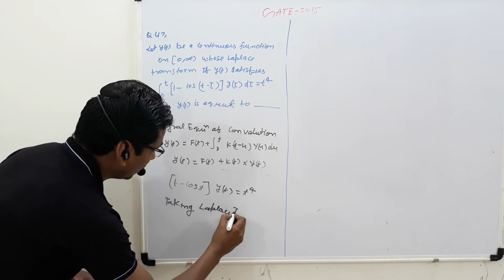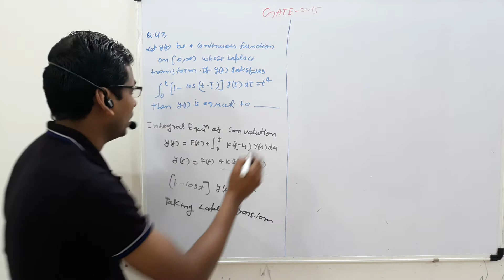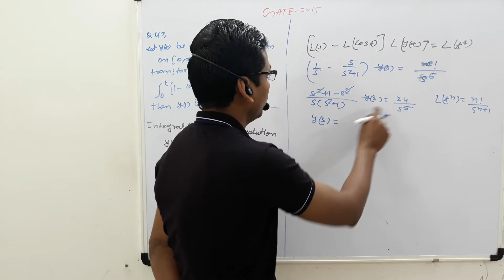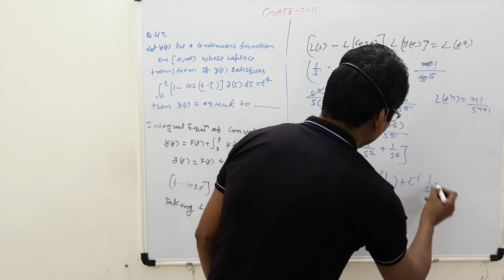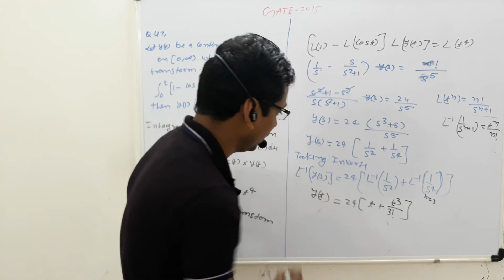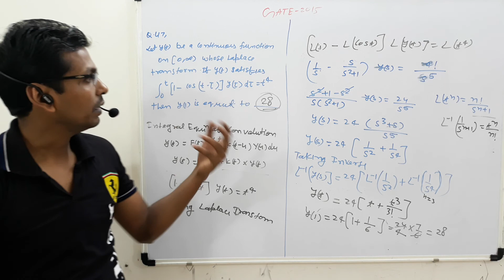GATE-2015 Q.47 MATHS ANSWER KEY,LAPLACE TRANSFORM- CONVOLUTION INTEGRAL TYPE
GATE-2015 Q.47 MATHS ANSWER KEY,
LAPLACE TRANSFORM- CONVOLUTION INTEGRAL TYPE